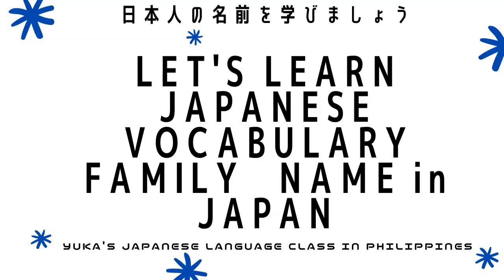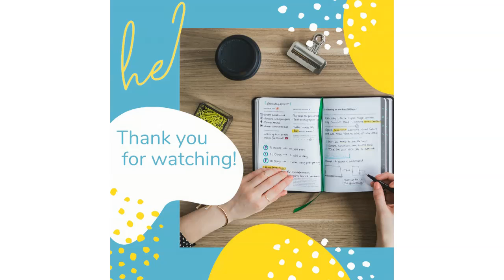Let's Learn Japanese Language Vocabulary about Family Name of Japanese